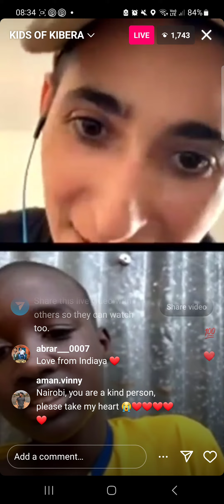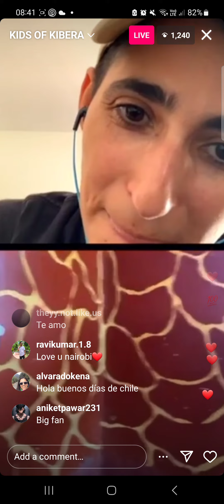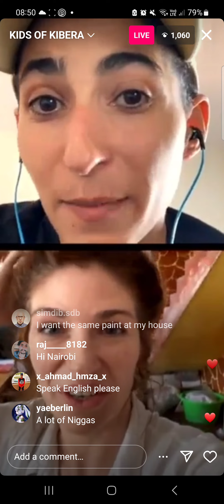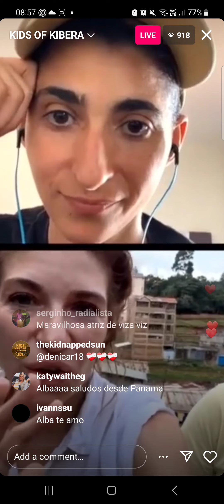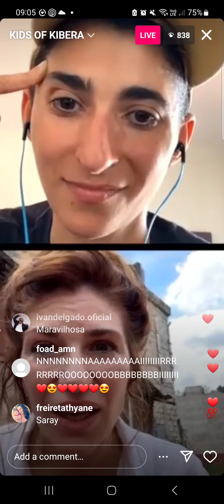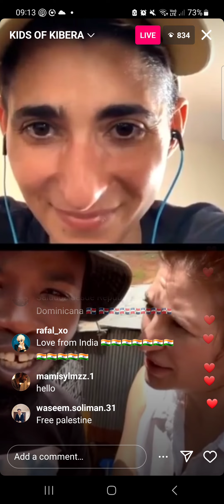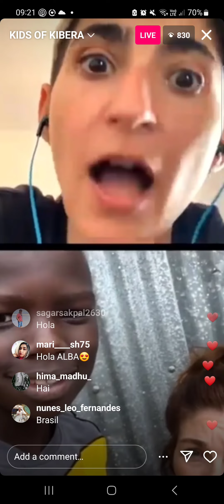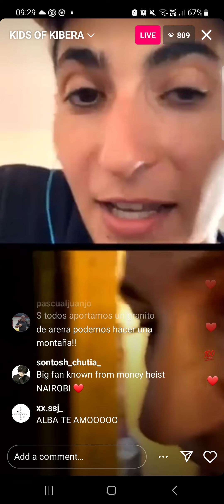Directo de Alba Flores con niños de Kiberia - Instagram 2/6/2024